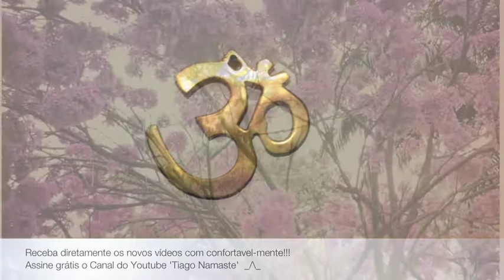Mantraterapia - Psicologia Védica Mód 5/ii, por Tiago Namaste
Tiaggo inicia falando sobre a definição do conceito de saúde em termos de mano vaha srotas, o sistema de canais mentais que compoe a mente (saúde como fluxo regular através dos canais) - para o entendimento da mente como um sistema de canais - ver Psicologia Vedica I - Fundamentos Básicos  O estudo dos Srotas é importante na Ayurveda pois ele permite entender qual é o ritmo adequado do fluxo passando em cada canal para que ele seja considerado saudável. Quando há hiperfluxo a pessoa fica agitada, ansiosa, insegura. O sistema fica com uma voltagem maior do que a sua capacidade de carga. Se houver hipofluxo não haverá atividade suficiente para manter o canal em pleno funcionamento o que gerará uma deficiência, e o sistema não conseguirá funcionar. Uma terceira possibilidade consiste em fluxo para fora do canal, como quando um cano estoura, o hiperfluxo sobrecarrega o sistema esquentando-o demasiadamente e o deixa instável, e isso pode fazer com que ele jorre para fora, pode gerar alucinações, avc, etc. O bloqueio do canal também pode ocorrer e isso é bem importante de se notar, pois a identificação normalmente bloqueia os canais. A obstrução pode ser gerada por Ama emocional, material não digerido que ocorre com frequencia quando algo precisa fluir e a pessoa o retem, causando diversos distúrbios psíquicos. Esse é um dos lugares preferenciais de funcionamento do mantra.  Um bloqueio ocasionado por Ama não é dissolvido através de uma conversa, precisa de uma ação mais pontual. Ama é pegajoso e grudento, só sai se digerido. Como digerir toxina emocional? Ayurvedicamente é necessário aumentar o metabolismo para que aquela matéria não digerida seja processada e eliminada do corpo. Em termos de psicologia védica, os mantras e outras terapias dissolvem a identificação, que é a causa de Ama, e então ela pode ser digerida e eliminada. Esse é o grande diferencial da Psicologia védica se comparada a Ocidental.
Aprofundando um pouco mais na eliminação de Ama, é possível verificar que a cada momento em que se tenta analisar Ama, mais grudada ela fica. É como se mexer na areia movediça. Para essa situação só há duas saídas, ou se bóia, ou se arranja uma corda para ser içado. A corda seria o mantra, e o ato de boiar devoção completa ao divino. Como o mantra é apenas massa vibratória, ele não tem sentido e não há identificação dos sentidos com ele.
A palavra mantra normalmente é apresentada como Manas Rayate, que seria interpretado como o instrumento da estrutura mental relacionado às emoções. Ela pode ser aplicada de duas formas: uma mais espiritual em que se procura desidentificação absoluta com qualquer coisa que seja transitória e somente pode ser passado por um Guru, esses mantras são sagrados e secretos. Estão relacionados à cauda longa, àquilo que se é através das reencarnações e tem a finalidade de Moksha, liberação final.  O outro sentido já é terapeutico e pode ser usado cotidianamente, pois é um nível mais denso e menos profundo. Mesmo assim é de grande valia no processo de desidentificação!